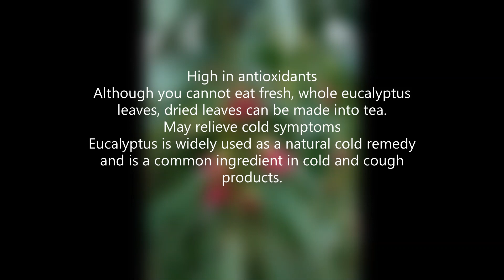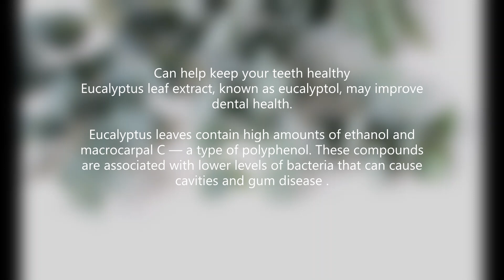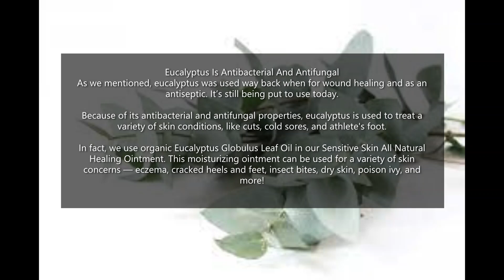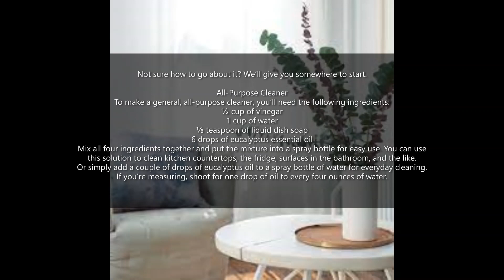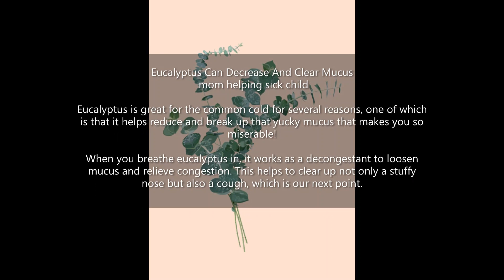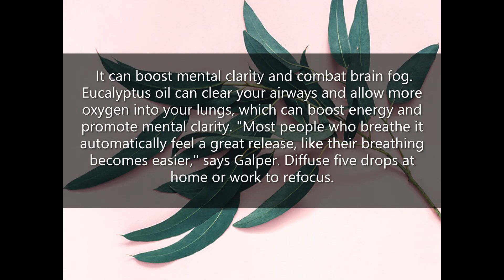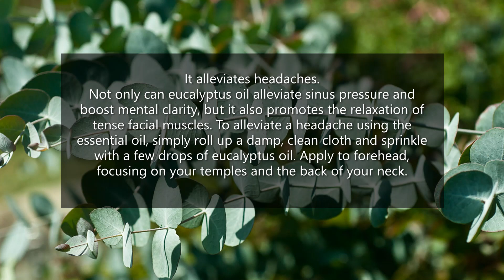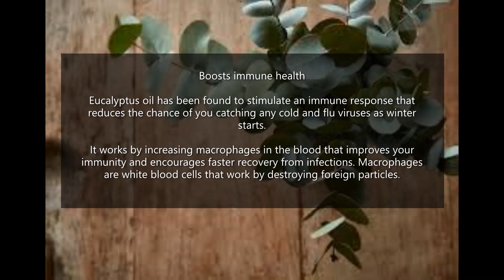The Health Benefits of Eucalyptus.